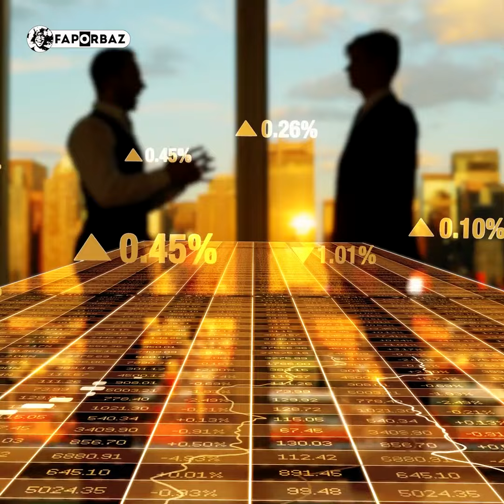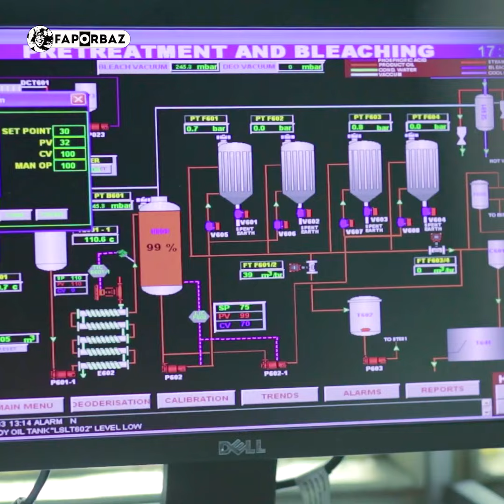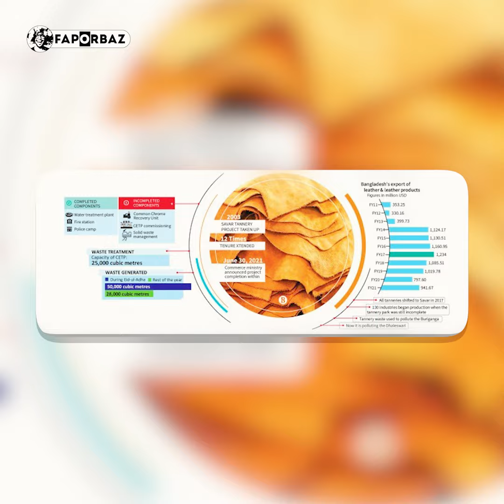ধান বিক্রির ১৮০০ টাকায় ব্যবসা শুরু করে আজ টি কে গ্রুপের মালিক। Faporbaz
ধান বিক্রির ১৮০০ টাকা দুই ছেলের হাতে তুলে দিয়েছিলেন বাবা মীর আহমেদ সওদাগর। সেই টাকা খাটিয়ে দুই ছেলে গড়ে তুলেন দেশের শীর্ষস্থানীয় শিল্পপ্রতিষ্ঠান টি কে গ্রুপ।